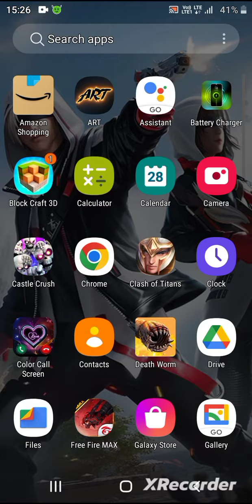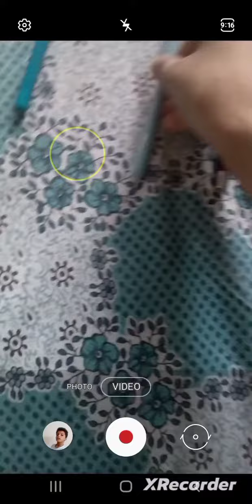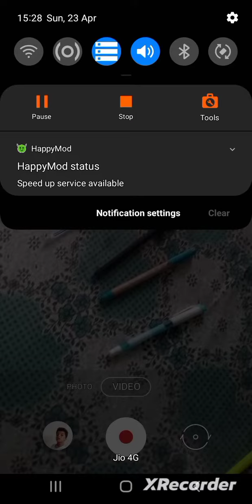my new pens # video/Vrushabh joshi